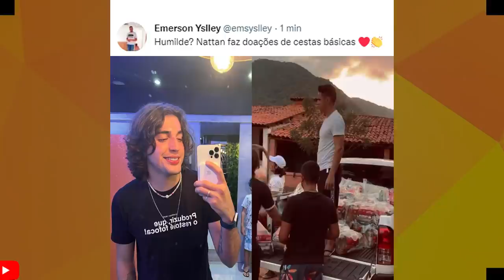QUE TRISTE THIAGO AQUINO FALA QUE FOI HUMILHADO-NATTAN FAZ BOAS AÇOES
VAMOS FALAR DE THIAGO AQUINO E NATTAN